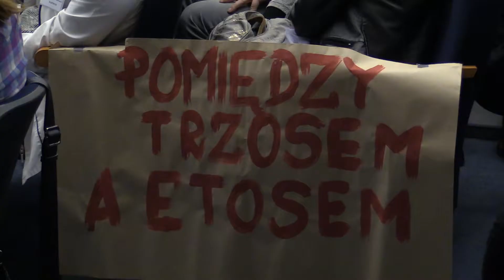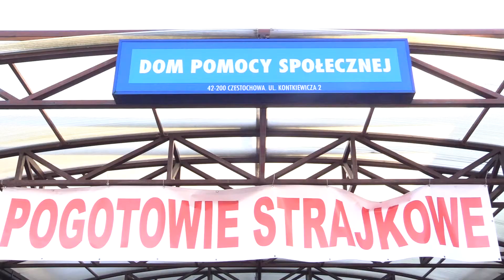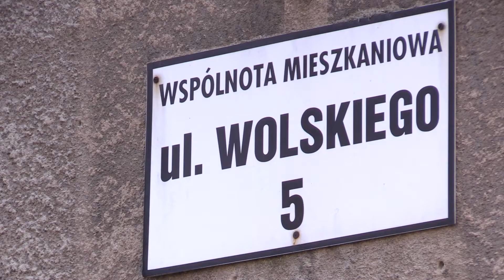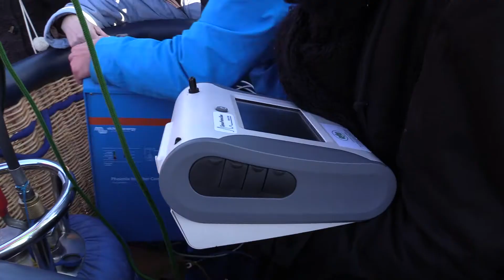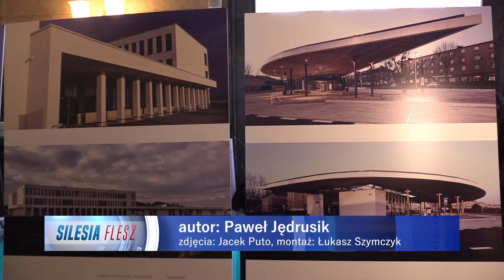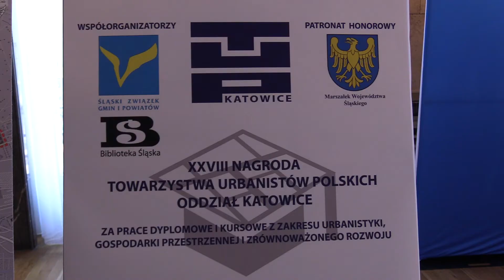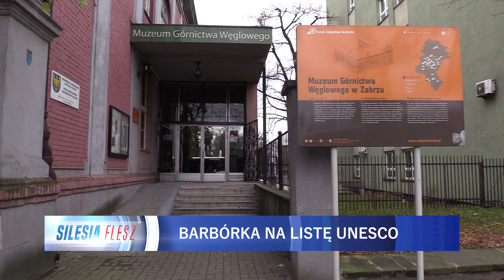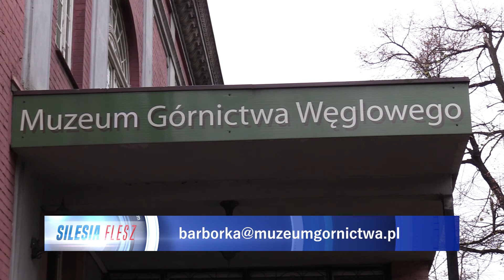TVS SILESIA FLESZ 16.11.2017